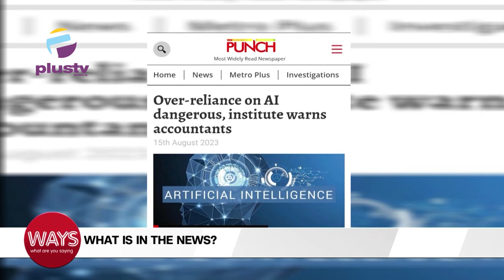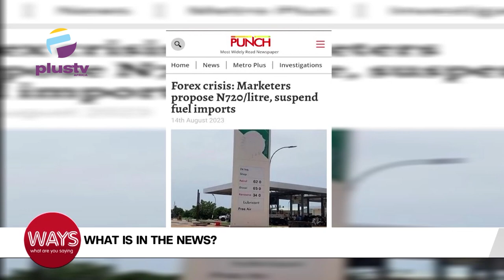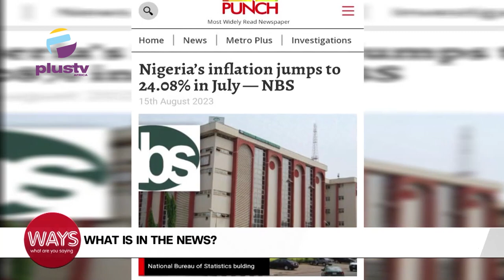Nigeria's Inflation Jumps To 24.08% In July, NBS|Over-Reliance On AI Dangerous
00:00 - Over-Reliance On AI Dangerous, Institute Warns Accounts
01:22 - Bandits Kill Two Plateau Teachers, Youths Demand Ban On Open Grazing
02:21 - Nigeria's Inflation Jumps To 24.08% In July, NBS
03:38 - National Relaxation Day